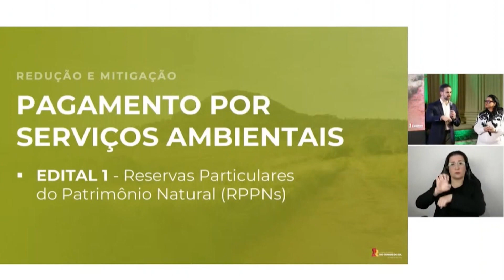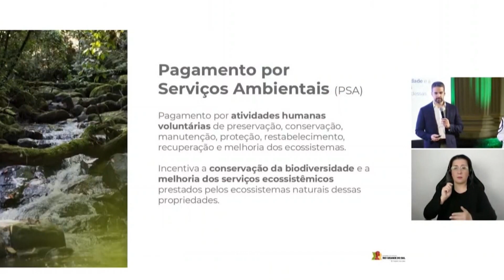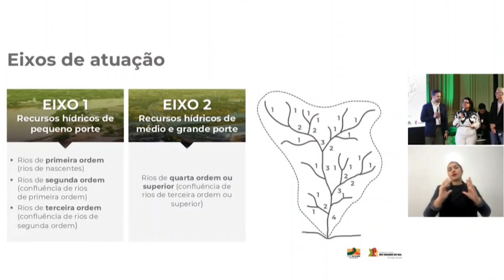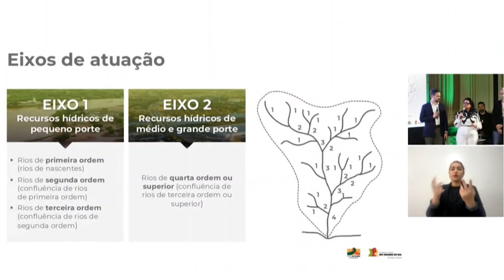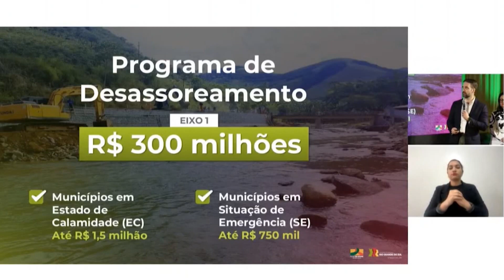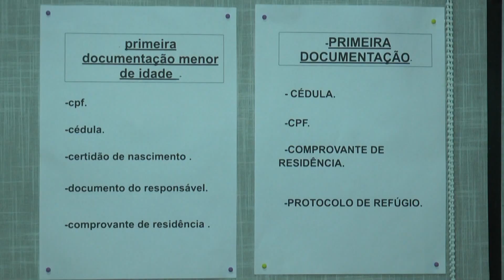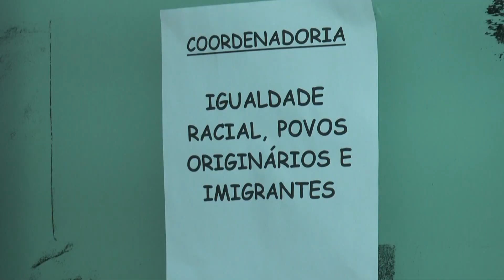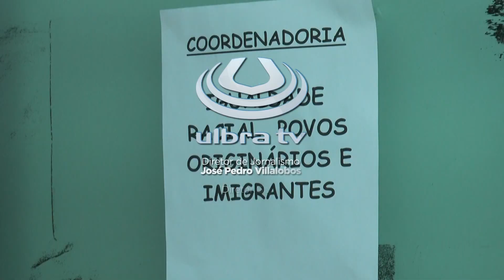ULBRA NOTÍCIAS - 29/07/2024 | ALERTA: RISCOS DO TRANSPORTE ESCOLAR CLANDESTINO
Os destaques de hoje no Ulbra Notícias:

00:39 AEROPORTO SALGADO FILHO ESTÁ NA FASE 2 DA RECONSTRUÇÃO
03:11 ALERTA: RISCOS DO TRANSPORTE ESCOLAR CLANDESTINO
06:08 PROGRAMA DE DESASSOREAMENTO TEM INVESTIMENTO DE R$ 300 MILHÕES NO RS
10:34 MUTIRÃO EMITE DOCUMENTOS PARA IMIGRANTES EM CANOAS